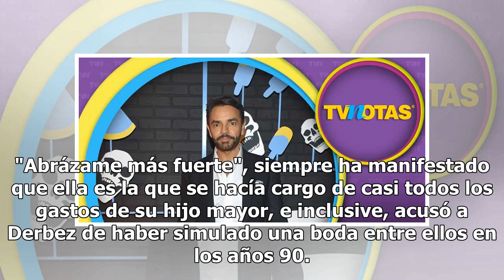Eugenio Derbez llama "grinch" a Victoria Ruffo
Eugenio Derbez le dice "grinch" a Victoria Ruffo, esto en respuesta a que ella recientemente declaró que no vería la nueva película de él, quien es padre de José Eduardo, hijo que concibieron ambos. Victoria Ruffo ha asegurado en distintos portales de noticias que ya no hay enemistad con Eugenio Der...